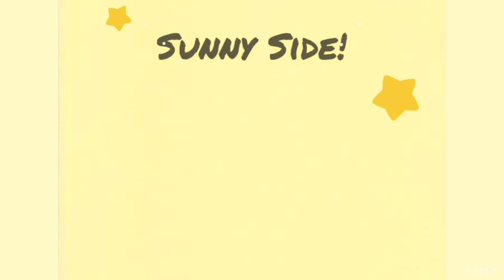Doing An obby and the winner get ANY PET IN THE OTHER’S INVENTORY w/GRbrts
Obby: Wipe out obby

Musician: Rook1E

Musician: @iksonofficial